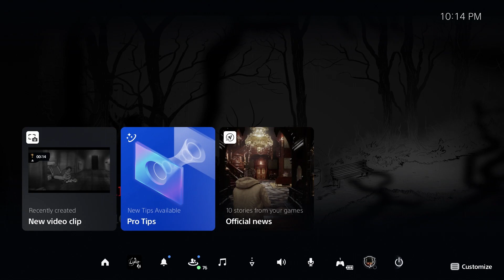Road To The Lydia Platinum Trophy (plat #654)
My 654th platinum, Lydia, a simple walking simulator type game with a few dialogue choices and a very quick and easy platinum!